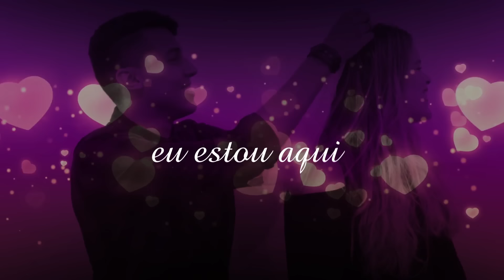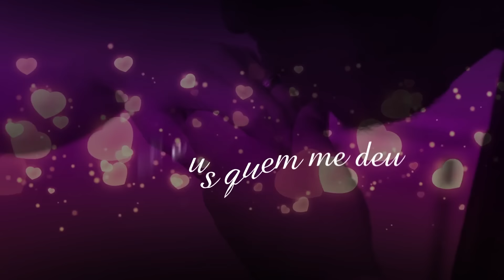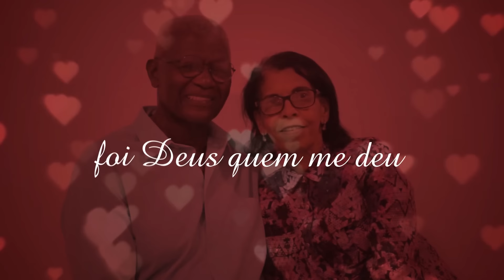Danilo Franco - Quer Casar Comigo? - PLAYBACK COM LETRA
Esta música gospel é um Single do cantor Danilo Franco.

Quer casar comigo?

Amor, meu amor, estou pronto
Para construir um lar com você
Amor, meu amor, eu quero
Estar sempre ao seu lado

Amor, meu amor, eu estou aqui
Trazendo esta aliança pra lhe pedir
Escute com atenção o que eu tenho a lhe dizer
Eu quero casar com você

Quer casar comigo?
Ser a minha eterna namorada
Quer casar comigo?
Minha companheira de longa data
Quer casar comigo?
Vamos selar o nosso amor
Foi Deus quem me deu você

Amor, meu amor, eu prometo
Cuidar de você enquanto aqui viver
Na alegria ou na dor
Nunca vou te esquecer

Quer casar comigo?
Quer casar comigo?
Quer casar comigo?

Autor: Romulo Carffer